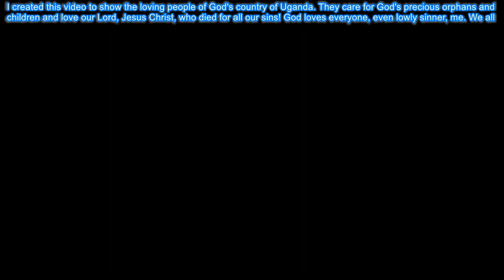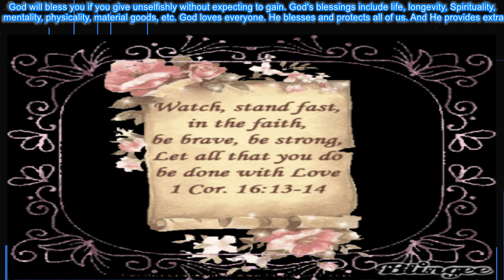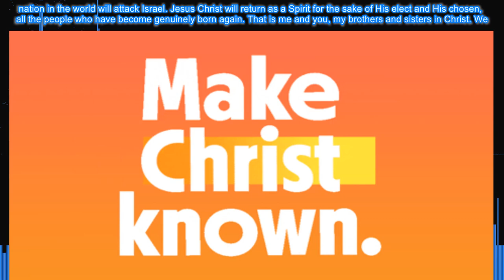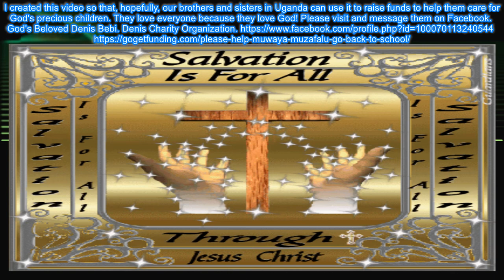God's Precious People of Uganda 3. 1080p 15 minutes.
May our great Lord continue to protect all who love Him. Amen.
I created this video to show the loving people of God's country of Uganda. They care for God's precious orphans and children and love our Lord, Jesus Christ, who died for all our sins! God loves everyone, even lowly sinner, me. We all sin and have fallen short of the glory of God. When you sin, please confess, ask God for forgiveness, thank God for His forgiveness, and try not to commit the same sins again. Thank you, Jesus, for saving all of us! We love you! I created this video so that, hopefully, Brothers Waihe Peter, Isiiko Robert, Muganda Fred, Mugisha Emmanuel, Denis Bebi, Magoola Shafiq, Sister Nakilanda Esther, and many, many others can use it to raise funds to help them survive. Denis Bebi's orphanage requires immediate money!
And use it to raise funds to help them care for God's precious children. They love everyone because they love God! Please visit them them on Facebook. Please give generous gifts to support their orphans and children. I also, of course, created it for God! Our children, indeed, are our future. Please give generous gifts to the people who care for these precious children. You will be blessed. It is incredibly costly to care
for growing children, as everyone knows who has raised them.